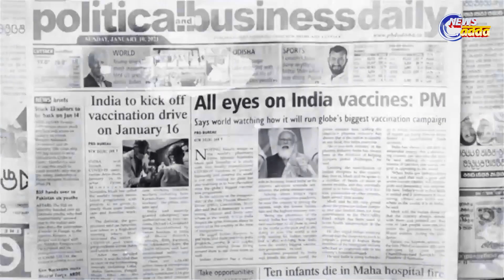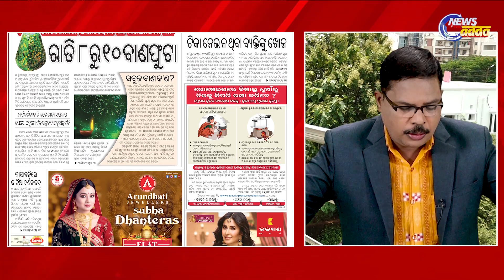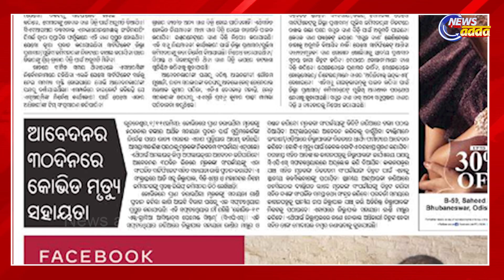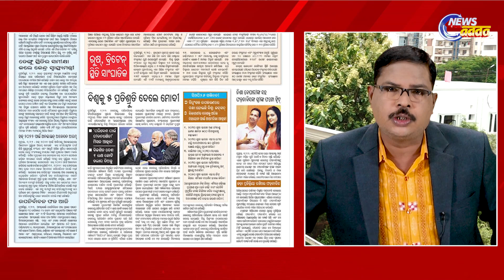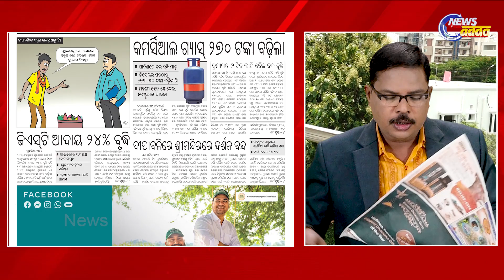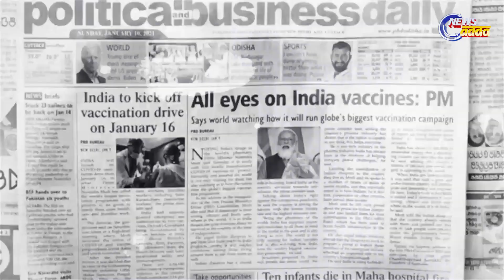ଆଜିର ମୁଖ୍ୟ ଖବର || Today's Top Story || News Scan for November 02, 2021